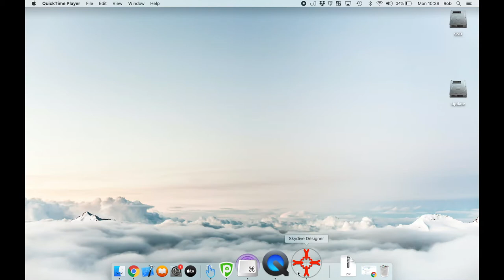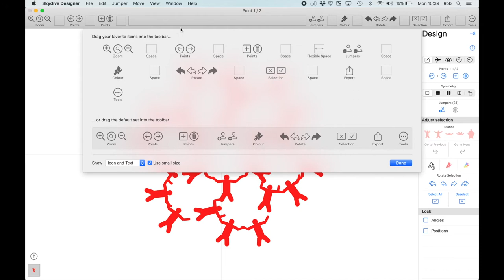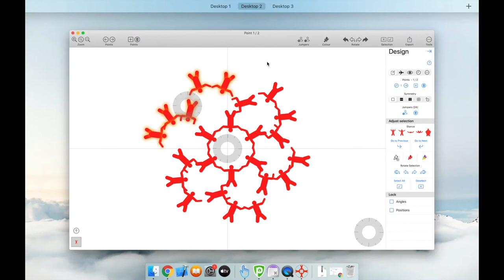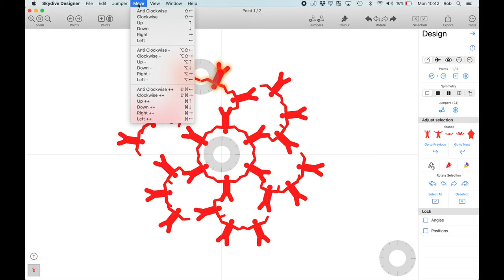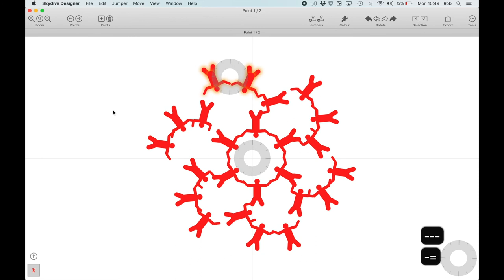Skydive Designer - MacOS Tips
Top Tips for using Skydive Designer on Mac
tl;dr - Use the Keyboard Shortcuts!